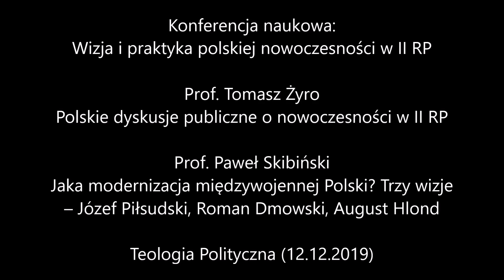Teologia Polityczna: Wizja i praktyka polskiej nowoczesności w II RP (część I)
Konferencja pt. „Wizja i praktyka polskiej nowoczesności w II RP”,  12 grudnia na Wydziale Nauk Politycznych i Studiów Międzynarodowych UW

Otwarcie konferencji – dr Dariusz Karłowicz (Teologia Polityczna)

Panel I
Prof. Tomasz Żyro (Uniwersytet Warszawski)
Polskie dyskusje publiczne o nowoczesności w II RP

Prof. Paweł Skibiński (Uniwersytet Warszawski)
Jaka modernizacja międzywojennej Polski? Trzy wizje – Józef Piłsudski, Roman Dmowski, August Hlond